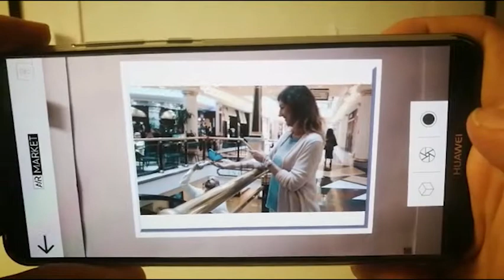AR Market Experiences in Augmented Reality | Esperienze in Realtà Aumentata